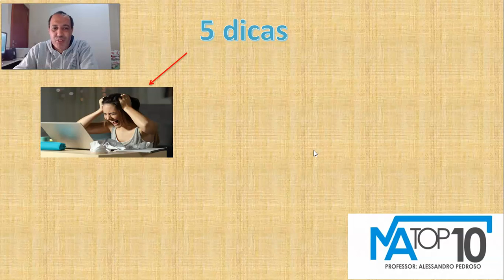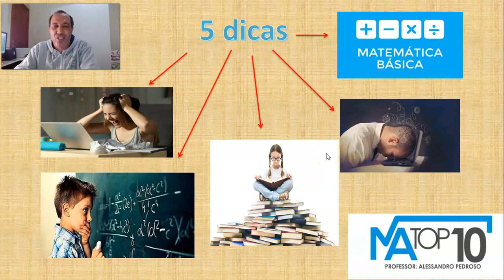05 DICAS PARA APRENDER MATEMÁTICA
05 DICAS PARA APRENDER MATEMÁTICA